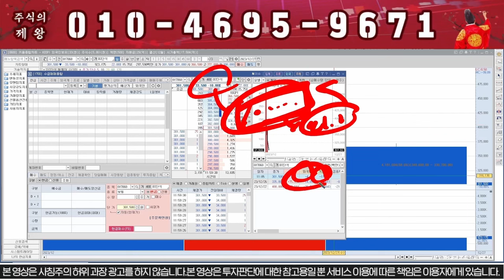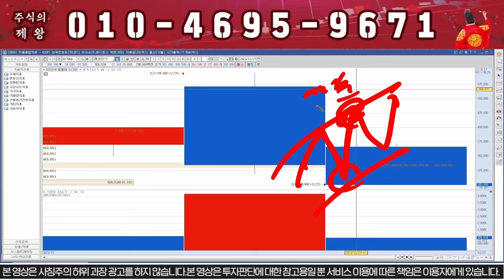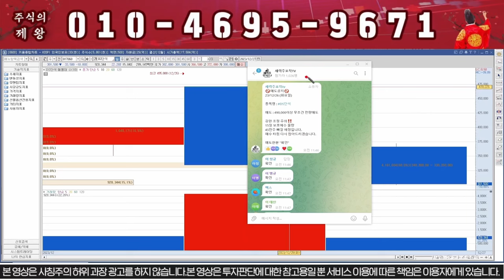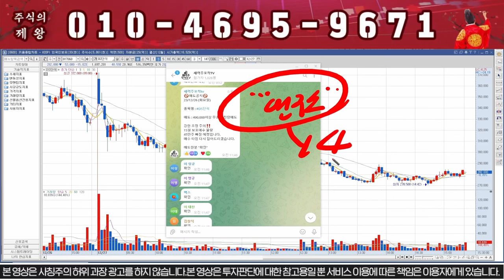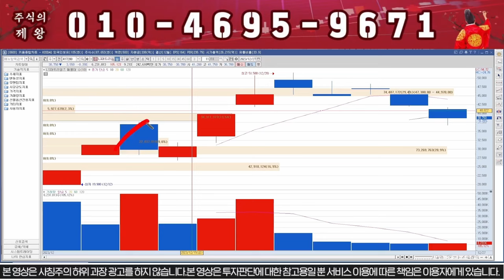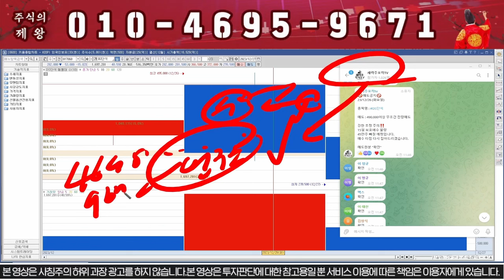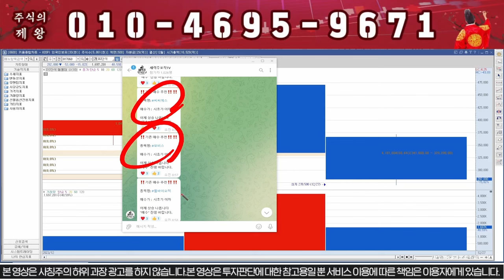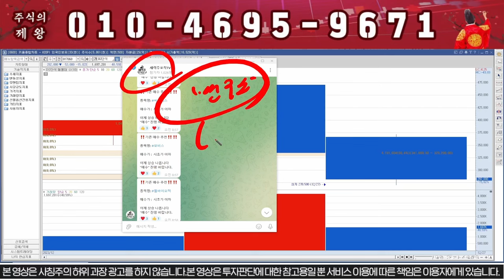[DS단석 주가분석] 300%폭등에 전재산 걸겠습니다!!!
DS단석 매매기법 안내 드리니 꼭 받으셔서 대박나세요

" 연구소 " 이라고 보내주시면 자료 보내드립니다.

1) 당일단타(시초가매매)
2) 매집주
3) 종목 실시간 브리핑
4) 종목상담 및 진단